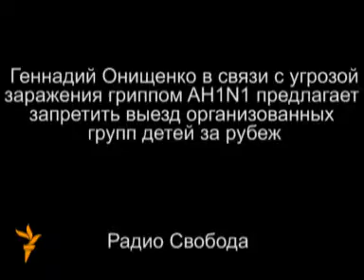Любовь Чижова, корреспондент РС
Геннадий Онищенко против поездок детей за рубеж из-за "свиного гриппа"